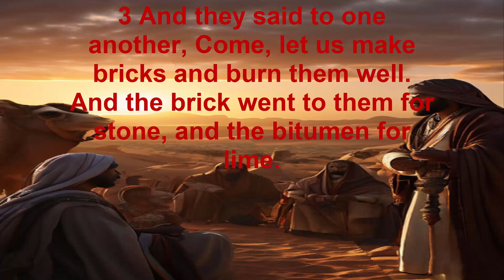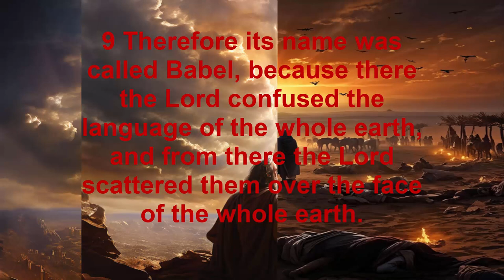5 Então desceu o Senhor para ver a cidade e a torre que os filhos dos homens edificavam;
1 E era toda a terra de uma mesma língua e de uma mesma fala.
2 E aconteceu que, partindo eles do oriente, acharam um vale na terra de Sinar; e habitaram ali.
3 E disseram uns aos outros: Eia, façamos tijolos e queimemo-los bem. E foi-lhes o tijolo por pedra, e o betume por cal.
4 E disseram: Eia, edifiquemos nós uma cidade e uma torre cujo cume toque nos céus, e façamo-nos um nome, para que não sejamos espalhados sobre a face de toda a terra.
5 Então desceu o Senhor para ver a cidade e a torre que os filhos dos homens edificavam;
6 E o Senhor disse: Eis que o povo é um, e todos têm uma mesma língua; e isto é o que começam a fazer; e agora, não haverá restrição para tudo o que eles intentarem fazer.
7 Eia, desçamos e confundamos ali a sua língua, para que não entenda um a língua do outro.
8 Assim o Senhor os espalhou dali sobre a face de toda a terra; e cessaram de edificar a cidade.
9 Por isso se chamou o seu nome Babel, porquanto ali confundiu o Senhor a língua de toda a terra, e dali os espalhou o Senhor sobre a face de toda a terra.
10 Estas são as gerações de Sem: Sem era da idade de cem anos e gerou a Arfaxade, dois anos depois do dilúvio.
11 E viveu Sem, depois que gerou a Arfaxade, quinhentos anos, e gerou filhos e filhas.
12 E viveu Arfaxade trinta e cinco anos, e gerou a Selá.
13 E viveu Arfaxade depois que gerou a Selá, quatrocentos e três anos, e gerou filhos e filhas.
14 E viveu Selá trinta anos, e gerou a Éber;
15 E viveu Selá, depois que gerou a Éber, quatrocentos e três anos, e gerou filhos e filhas.
16 E viveu Éber trinta e quatro anos, e gerou a Pelegue.
17 E viveu Éber, depois que gerou a Pelegue, quatrocentos e trinta anos, e gerou filhos e filhas.
18 E viveu Pelegue trinta anos, e gerou a Reú.
19 E viveu Pelegue, depois que gerou a Reú, duzentos e nove anos, e gerou filhos e filhas.
20 E viveu Reú trinta e dois anos, e gerou a Serugue.
21 E viveu Reú, depois que gerou a Serugue, duzentos e sete anos, e gerou filhos e filhas.
22 E viveu Serugue trinta anos, e gerou a Naor.
23 E viveu Serugue, depois que gerou a Naor, duzentos anos, e gerou filhos e filhas.
24 E viveu Naor vinte e nove anos, e gerou a Terá.
25 E viveu Naor, depois que gerou a Terá, cento e dezenove anos, e gerou filhos e filhas.
26 E viveu Terá setenta anos, e gerou a Abrão, a Naor, e a Harã.
27 E estas são as gerações de Terá: Terá gerou a Abrão, a Naor, e a Harã; e Harã gerou a Ló.
28 E morreu Harã estando seu pai Terá ainda vivo, na terra do seu nascimento, em Ur dos caldeus.
29 E tomaram Abrão e Naor mulheres para si: o nome da mulher de Abrão era Sarai, e o nome da mulher de Naor era Milca, filha de Harã, pai de Milca e pai de Iscá.
30 E Sarai foi estéril, não tinha filhos.
31 E tomou Terá a Abrão seu filho, e a Ló, filho de Harã, filho de seu filho, e a Sarai sua nora, mulher de seu filho Abrão, e saiu com eles de Ur dos caldeus, para ir à terra de Canaã; e vieram até Harã, e habitaram ali.
32 E foram os dias de Terá duzentos e cinco anos, e morreu Terá em Harã.